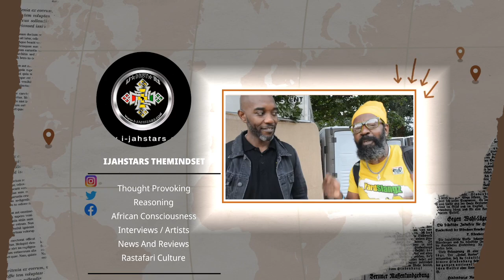Ethiopia 🇪🇹 Tigray Conflict !